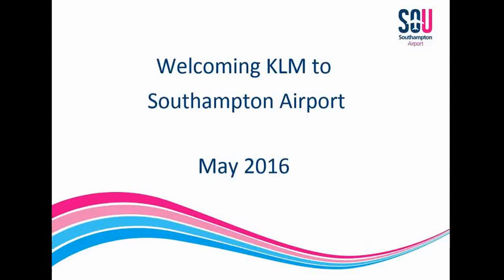KLM Inaugural Flight with Water Arch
Earlier in the year we welcomed the inaugural flight with KLM from Amsterdam with a water arch!

Did you know that you can fly worldwide with KLM via their hub in Amsterdam with short connection times?

To check worldwide flights with KLM and book today please